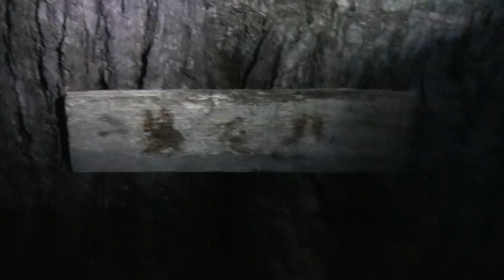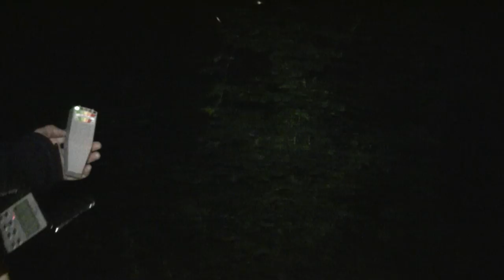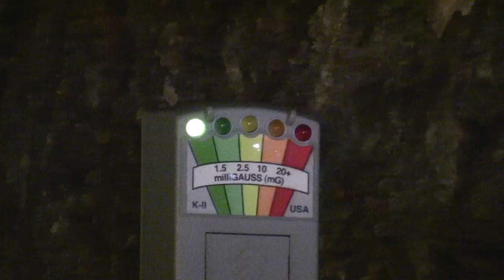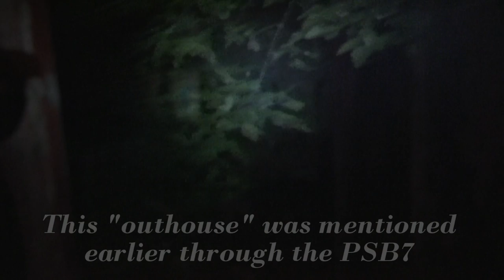(NEW SPOT)HAUNTED WITCHES WOODS(found symbols in blood!)/PARANORMAL INVESTIGATION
We find a whole new area of the Witches Woods and also find some weird ritual symbols on a tree, hope you enjoy!
WARNING: Contains graphic scenes